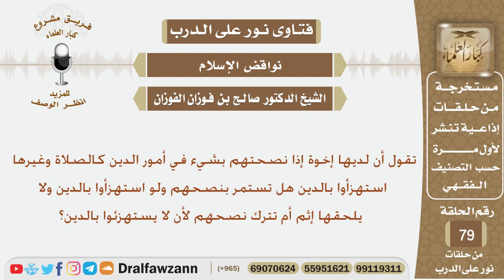لديها إخوة إذا نصحتهم بشيء في أمور الدين يستهزئون بالدين فماذا يجب عليها؟الشيخ صالح بن فوزان الفوزان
نص السؤال:
تقول أن لديها إخوة إذا نصحتهم بشيء في أمور الدين كالصلاة وغيرها استهزأوا بالدين هل تستمر بنصحهم ولو استهزأوا بالدين ولا يلحقها إثم أم تترك نصحهم لأن لا يستهزئوا بالدين؟

السيرة الذاتية :
للاشتراك في قناة الشيخ صالح الفوزان

رئيس الفريق
لمشروع كبار العلماء